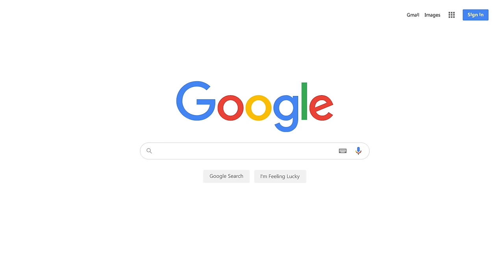MAKEUP DE ZI CU ZI // GATA IN 10 MINUTE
Hello, dragelor, astazi va arat in sfarsit cum ma machiez eu in fiecare zi. Este un tutorial foarte usor si rapid, in care va mai spun si cateva din secretele mele cand vine vorba de produse sau tehnici asa ca, enjoy ❤️

Surfshark VPN:
Folositi codul "CESIMA" pentru 83% reducere + 4 luni gratuite 👇🏽